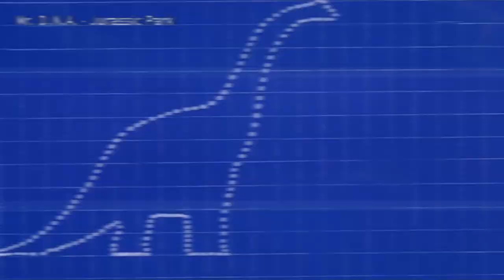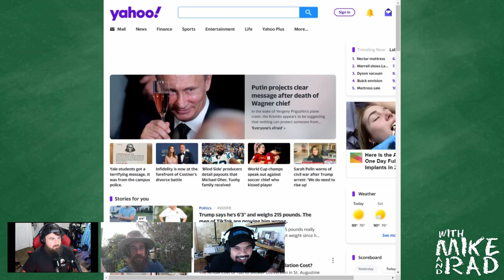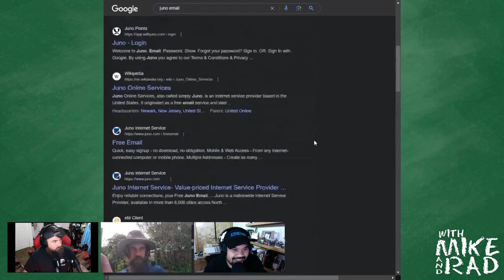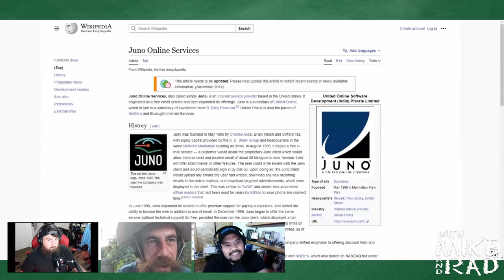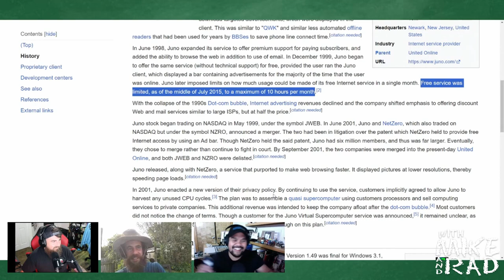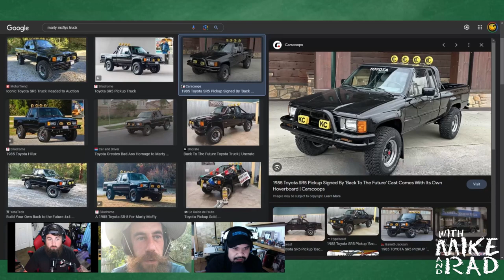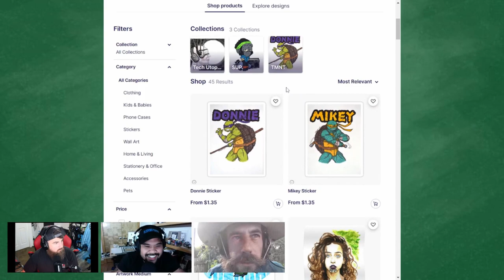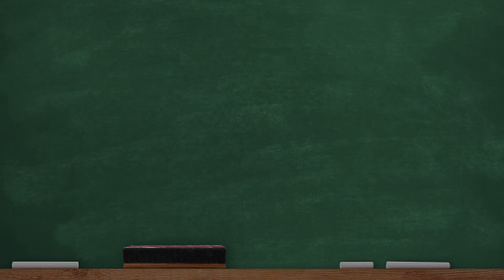Episode 15 | Gee Terado with Mike and Rad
We're joined by artist Gee Terado (  @artofgterado  ) We know Gee from a little event we used to do back in the day called Central Jersey Pudding Wrestling. On today's episode: AI art copyright, missing planes, impeachment, different ways of wiping, and much more.